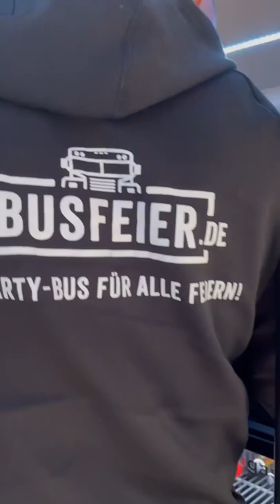Videodreh im Partybus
Kloß mit Soß - Wenn wir mit dem Arsch an der Theke stehen
Folge dem Kloß.

Buche den Kloß für deine Party.